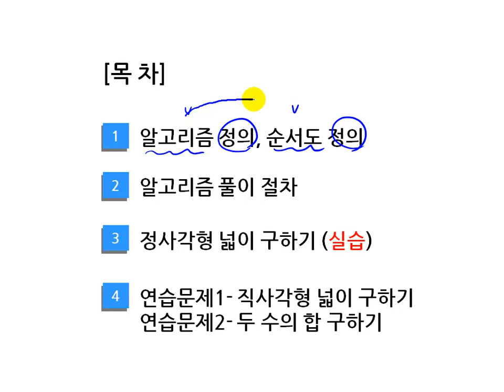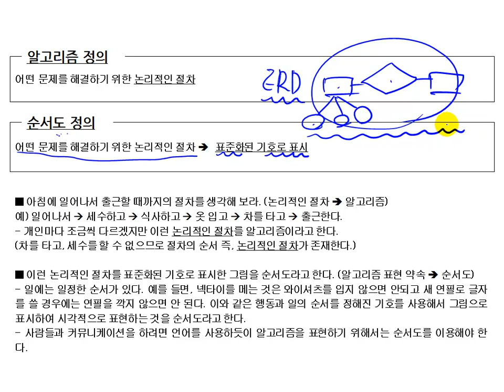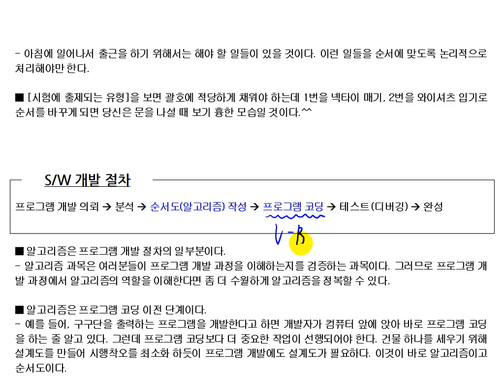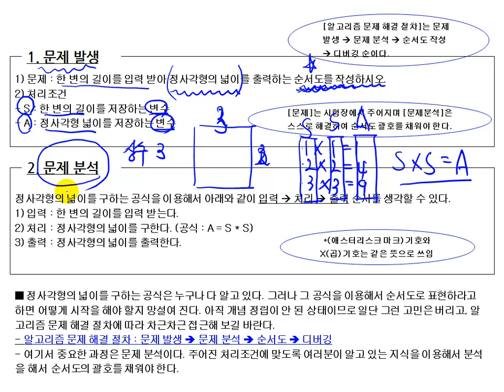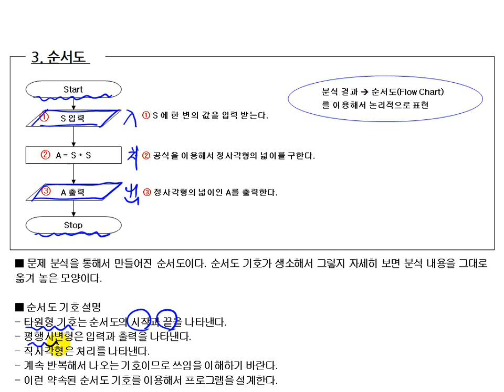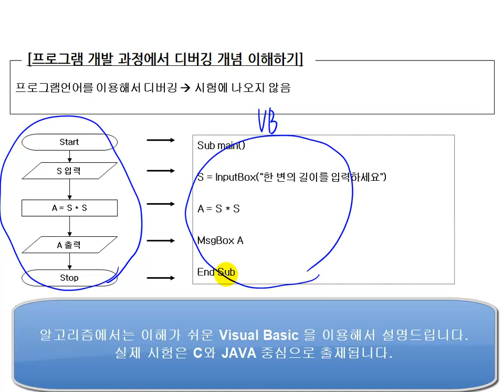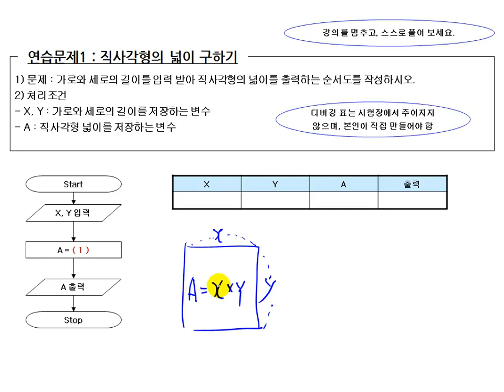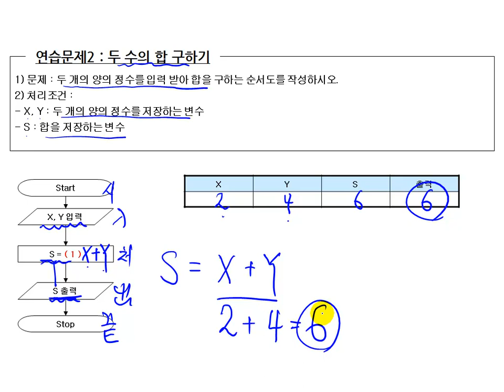[에듀온 정보처리] 정보처리산업기사 필기 선행학습 01강 알고리즘 정의